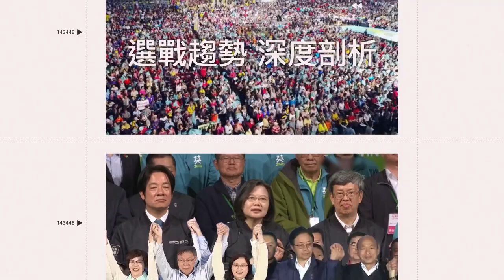陳太太心碎！陳柏惟在美秘婚 求婚8年3Q哥終上岸｜娛樂星聞